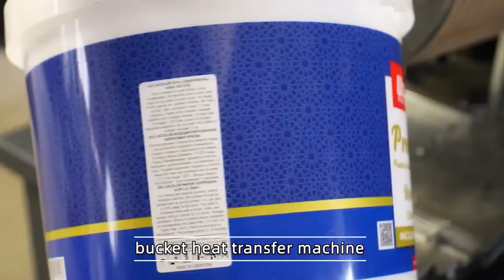Plastic Bucket Heat Transfer Machine: Efficient and Precise Decoration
This heat transfer machine is suitable for surface pattern hot stamping of circular products such as paint buckets, plastic water buckets, garbage bins, etc. This heat transfer machine has the following performance characteristics：
1. The heat transfer machine adopts PLC control, touch screen display, and stepper motor.
2. The machine adopts pneumatic control to move the heating plate up and down, and requires an external air pump.
3. The hot stamping pressure, temperature, and speed can be adjusted.
4. Automatic winding of heat transfer film, cursor alignment device for more accurate hot stamping.

TAOXING is a manufacturer specializing in the production of screen printing equipment located in Hangzhou, China.
The company's products include: automatic screen printing machine series, UV curing machine series, tunnel drying oven series products, welcome to visit our company website.